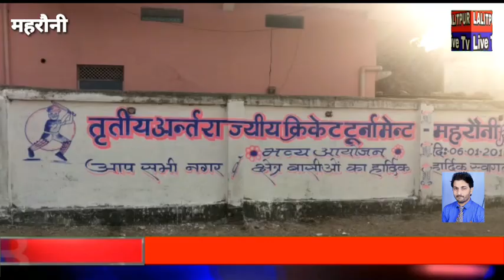ललितपुर के महरौनी में क्रिकेट के जुनून का आखरी दिन चौकों-छक्कों से हुई बरसात...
क्रिकेट